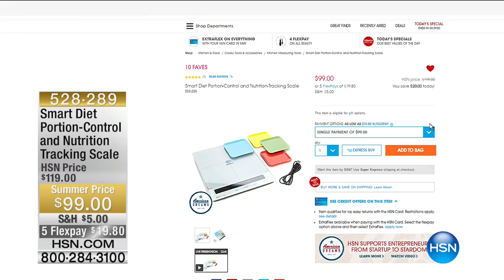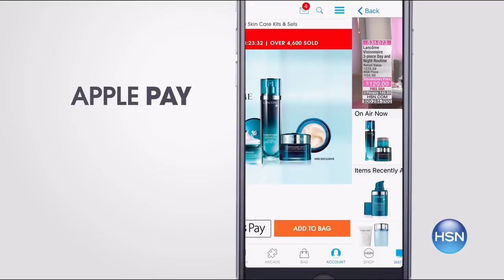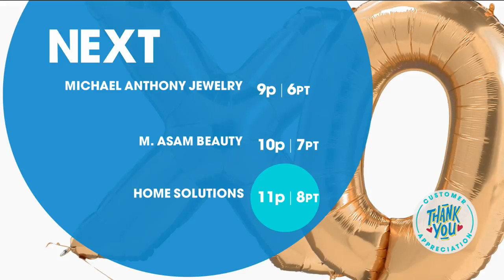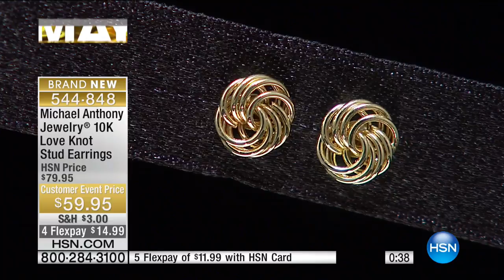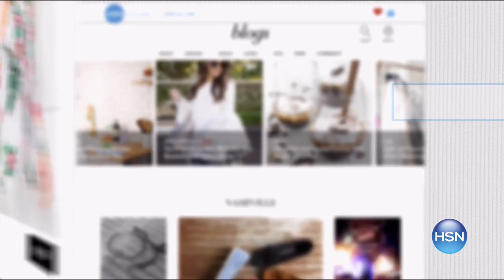HSN | Michael Anthony Jewelry 05.02.2017 - 08 PM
Classic karat gold, sterling silver and stainless steel designs.